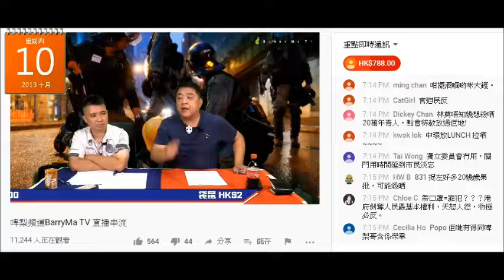20191010 啤梨晚報撚屌馬健賢鳩吹銀包叠銀紙有5萬蚊，成叠500蚊紙、1張1千蚊紙、1張外幣。點睇得1萬多少少。撚屌根本唔知5萬蚊500蚊紙有幾厚，仲自曝其醜唔知銀行每日撳機有限制